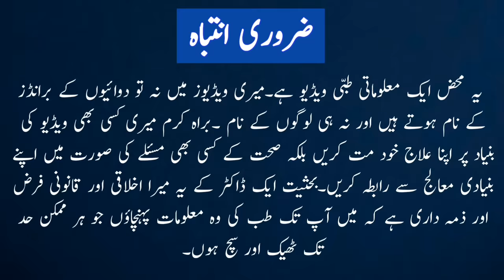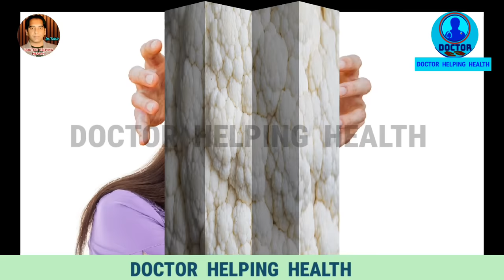5 Foods For Female Hormone Balance |Tips To Get Pregnant with Hormonal imbalance |Trying to Conceive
5 Foods For Female Hormone Balance |Tips To Get Pregnant with Hormonal imbalance |Trying to Conceive |Trying To Conceive With HORMONAL  Imbalance |Female FERTILITY Tips |Trying to conceive tips
hormonal imbalance,
foods to avoid when trying to conceive,
trying to conceive tips,
trying to conceive for 1 year,
hypothyroid trying to conceive,
trying to concieve
best foods for hormone balance,
hormonal balancing foods
foods for hormone,
foods for hormone balance,
balance your hormones naturally,
balance your hormones with food,
hormone imbalance,
foods for hormonal imbalance
how to balance hormones,
tips to get pregnant with hormonal imbalance,
hormonal imbalance in women,
how to balance hormones naturally,
hormone balance,
get pregnant,
pregnancy,
how to prevent hormonal imbalance,
hormonal imbalance yoga,
how to fix homonal imbalance,
hormonal imbalance symptoms,
how to balance hormones in women
trying to conceive,
hormonal imbalance,
how to get pregnant,
hormone balance,
how to conceive,
tips to cure hormonal imbalance,
trying to conceive diet plan,
estrogen dominance trying to conceive,
turmeric and trying to conceive,
turmeric when trying to conceive,
trying to get pregnant,
how to fix hormonal imbalance,
trying to conceive after going off the pill .
how to get pregnant,hormonal imbalance,how to get pregnant fast,trying to conceive,trying to get pregnant,tips to get pregnant with hormonal imbalance,trying to conceive tips,
best foods for hormone balance,hormonal balancing foods foods for hormone,foods for hormone balance,balance your hormones naturally,how to balance hormones,hormonal imbalance in women,how to balance hormones naturally,hormone balance,get pregnant,pregnancy,how to prevent hormonal imbalance,dr tahir, doctor helping health .
Name of Owner – Dr. Tahir Nadeem